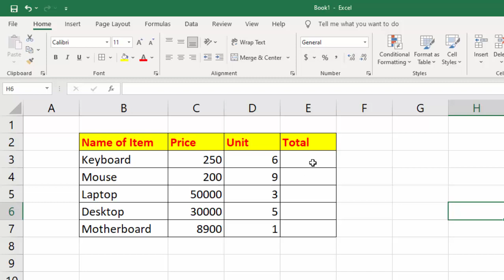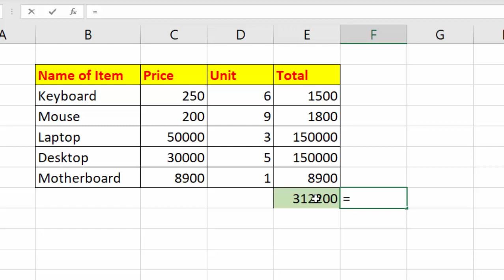Array formula in Microsoft Excel 2019@COMPUTEREXCELSOLUTION